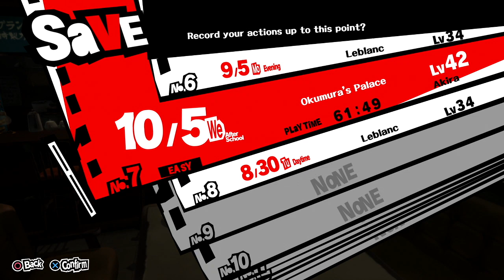Persona 5 (Blind) - Episode 54: Okumura's Utopia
The timed boss fight...